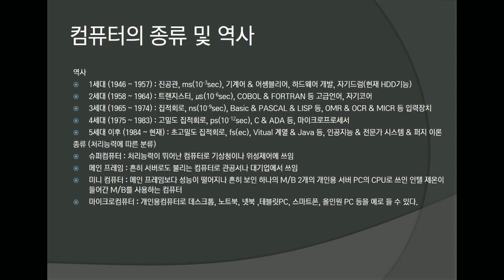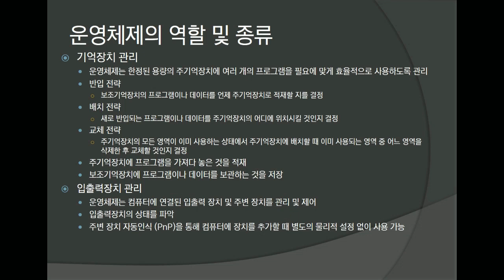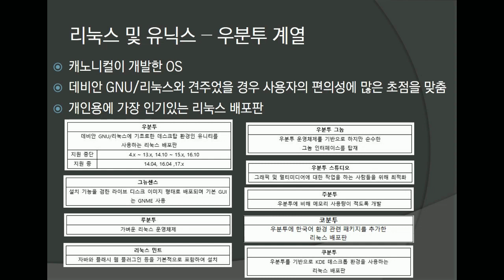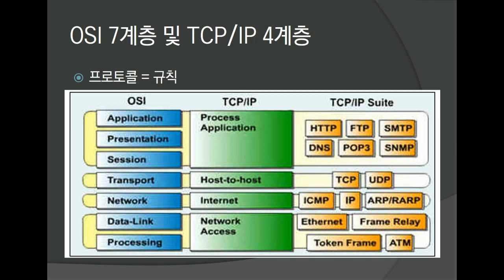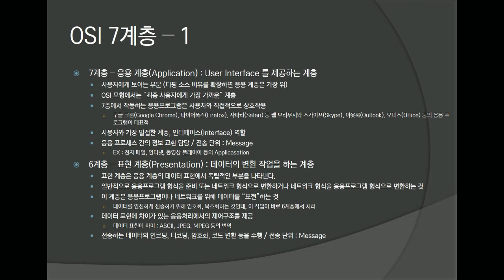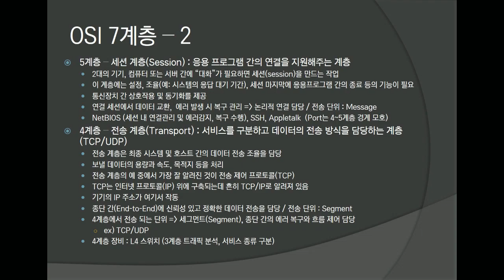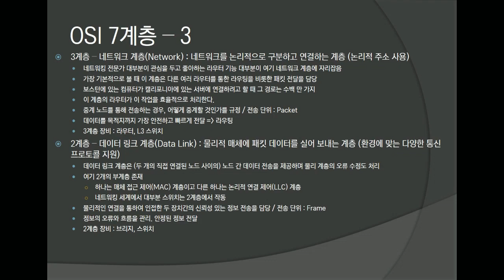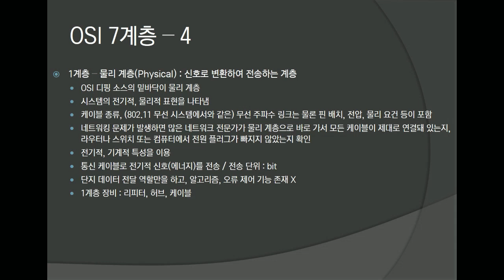[MN만능아카데미] 강좌 13회 (컴퓨터일반론 : 소프트웨어~프로토콜)